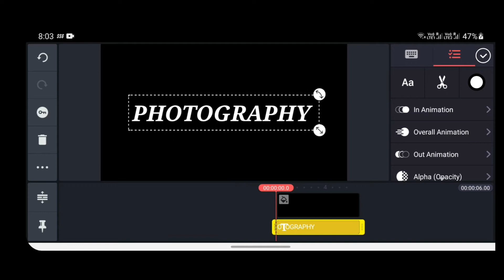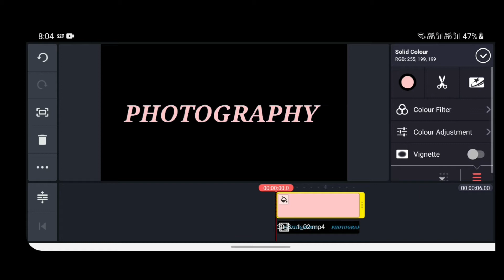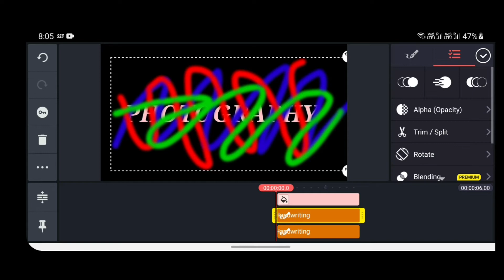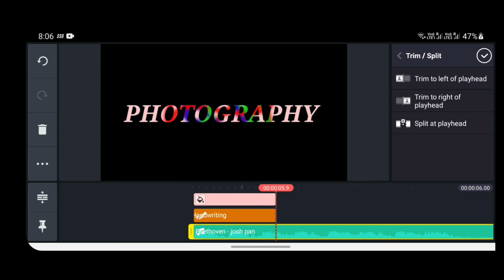How to create your own colourful intro video in Kinemaster || magk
HI Dears
In this video I'm showing how you can create your own text edited video using kine master
you can create your own channel logo, text video logo for introduction everything in 5 minutes for free